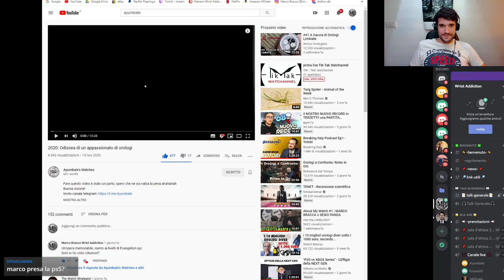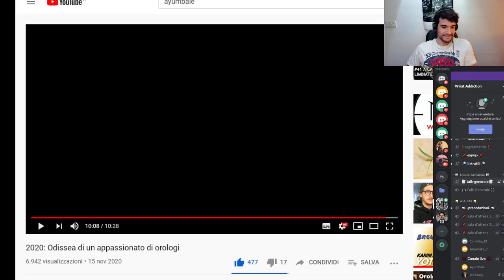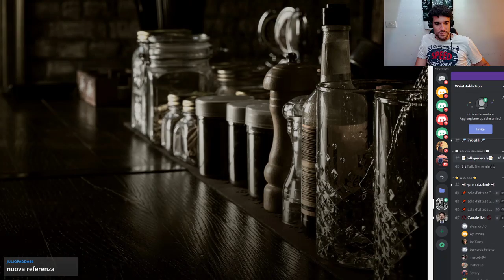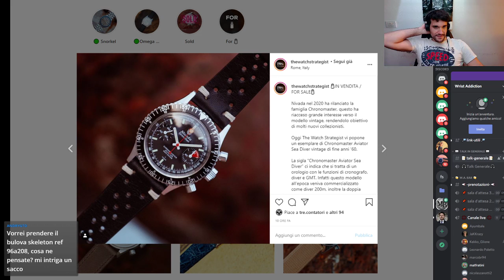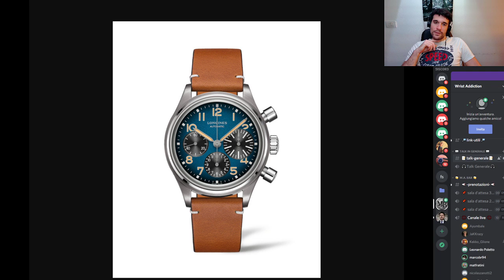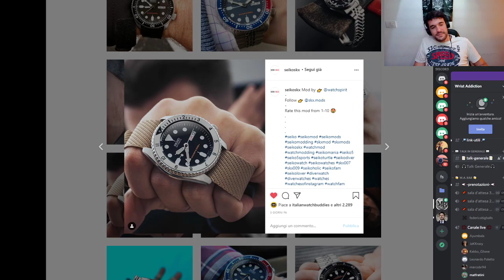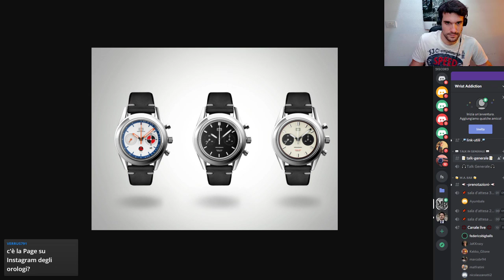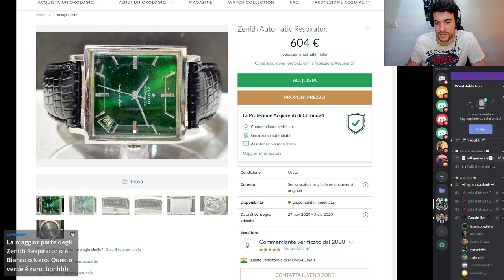Wrist Addiction Bar - L'Orologeria è Finita?